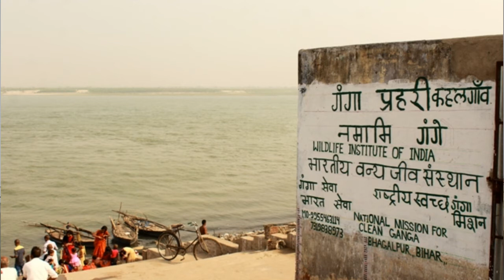Current Affairs GPSC 5 June 2018- Make in North East, World Environment Day